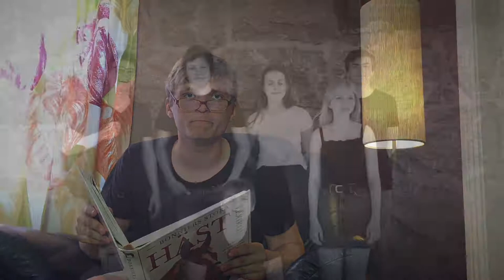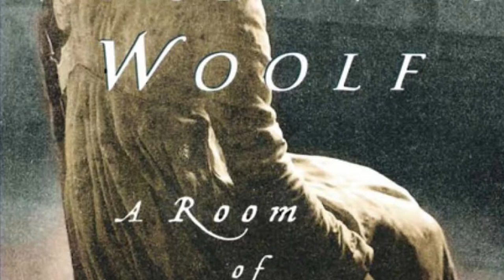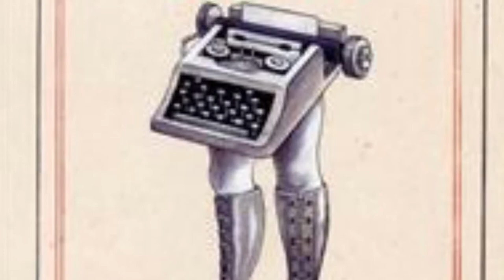SV film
Fakta film om Hjalmar Söderberg, Virginia Woolf, Elin Wägner och Ernest Hemingway